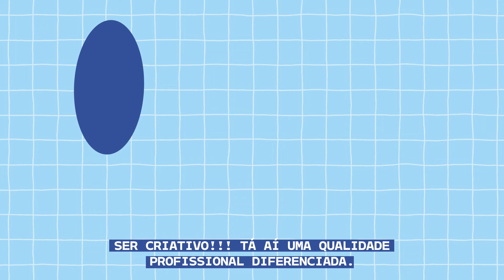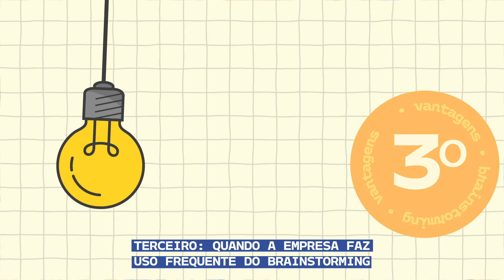O que é Brainstorming? | EXPLICA ADM #45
Já se viu sem ideias? Em um projeto onde a equipe não sabe qual o próximo passo? Cenários normais em nosso dia a dia, não é mesmo?  Assista o vídeo completo e saiba como uma técnica simples pode clarear todas as suas ações!